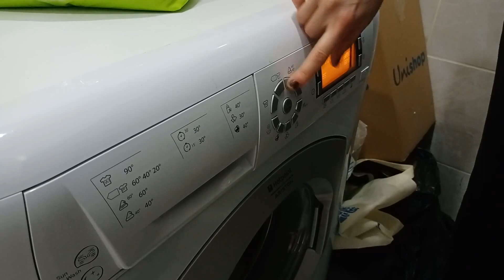TEMİZLİK VLOG - DİP KÖŞE TEMİZLİK - RUHSAL ARINMA - TEMİZLİK BENİM İŞİM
Heyy nasılsın! Bambaşka bir içerik, ilk denemem hem de! Bir like hak ettim! :)